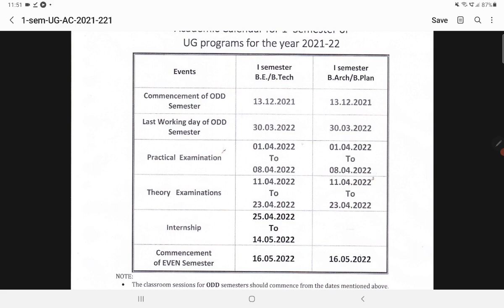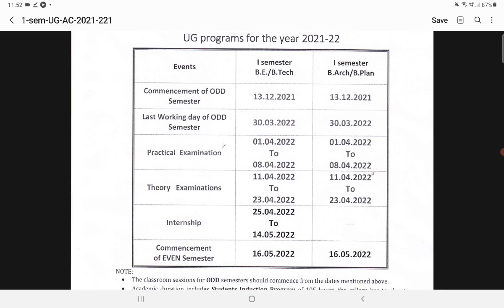VTU UPDATE:06-12-2021(ENGINEERING FIRST YEAR CLASSES START FROM)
For final year projects contact @ 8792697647 Bangalore